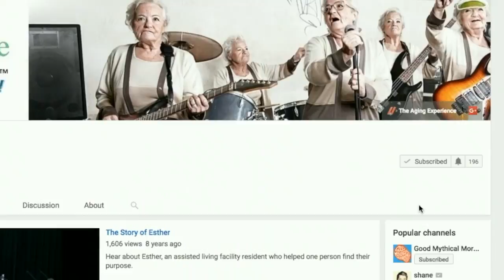Lightheadedness and Dementia - Link?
Feel Lightheaded when Standing Up? You May Have a Greater Dementia Risk

(Editor's Note: I am only reporting on the study. It does not imply my endorsement or belief in it)

People who feel faint, dizzy or lightheaded when standing up may be experiencing a sudden drop in blood pressure called orthostatic hypotension. Now a new study says middle-aged people who experience such a drop may have greater dementia risk and risk of stroke decades later. The study is published in the online issue of Neurology®, the medical journal of the American Academy of Neurology.